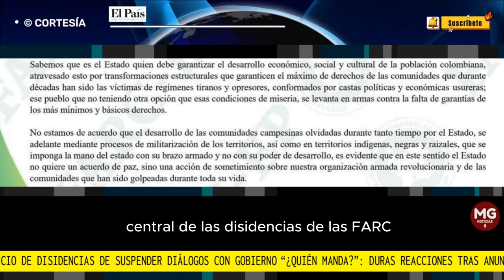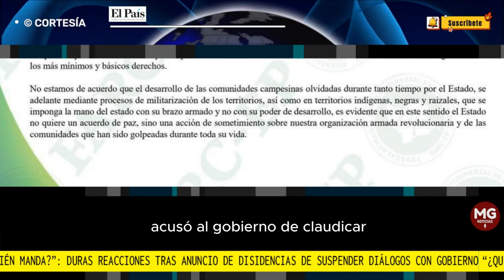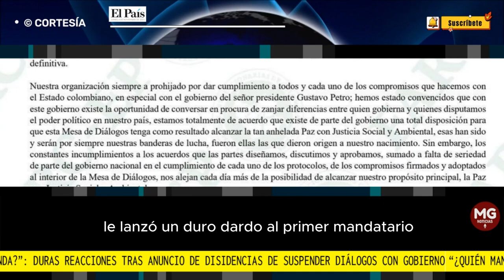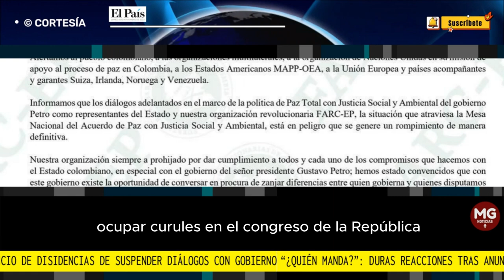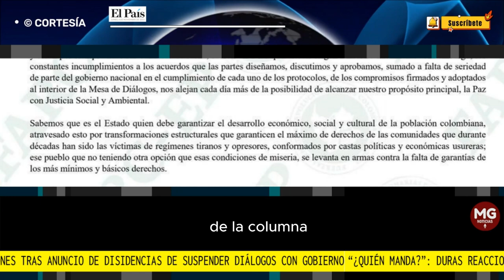🚨 DURAS REACCIONES TRAS ANUNCIO DE LAS DISIDENCIAS DE SUSPENDER DIÁLOGOS CON EL GOBIERNO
“¿Quién manda? ¡Qué incompetencia! Con semejante fuerza pública llena de valientes y un gobierno complaciente, cómplice, inepto, hipócrita y al final, cobarde. Pueden más los negocios del Pacto”, expresó la senadora María Fernanda Cabal, del partido Centro Democrático.